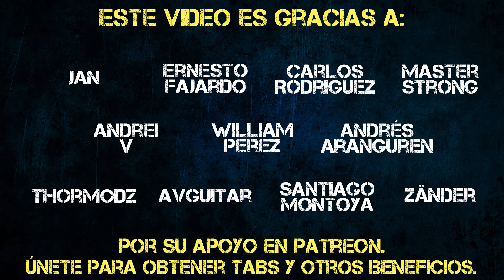[Karaoke] Suspiria - Mägo de Oz (Cover by Richard) [CON TABLATURA y PARTITURA ]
Equipo
Guitarra: Ibanez RG350 (blanca) afinación Standard E.
Edición de audio: Ableton live.
Edición de vídeo: Final Cut X.
Interfaz: Tricapture Rolland.
Cámara: Sony A5100.
Efectos & pedalera: Guitar Rig 5.

Equipment
Guitar: Ibanez RG350 (white) Standard E.
Audio edition: Ableton live.
Video edition: Final Cut X.
Interface: Tricapture Rolland.
Camera: Sony A5100.
Pedalboard and effects: Guitar Rig 5.